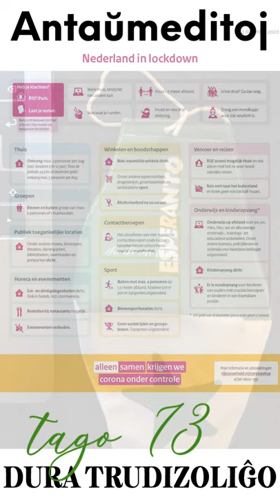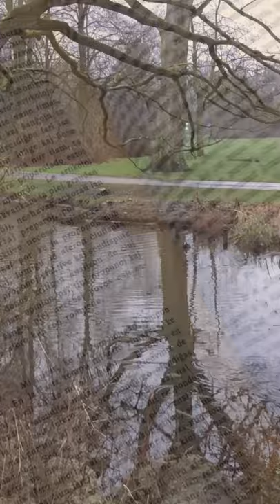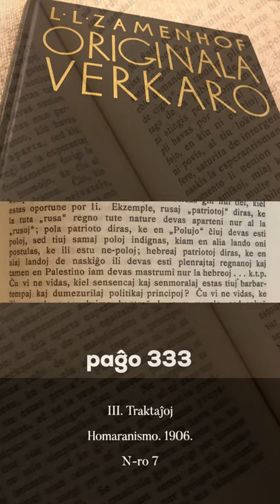Zamenhofa Medito 223 + Antaŭmedito 073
Pri la amikeco inter nacioj kaj la dumezurilaj politikaj principoj.